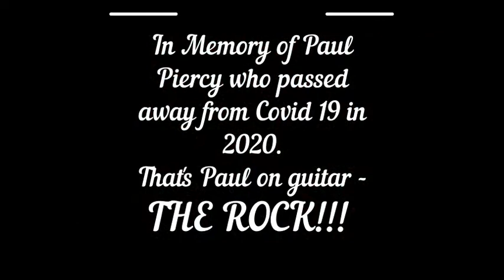Steve Womack All The King's Brave Men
For every soldier, in every war, in every land. In rocking memory of Paul Piercy, who played guitar on this.